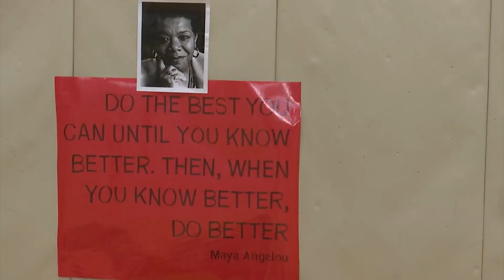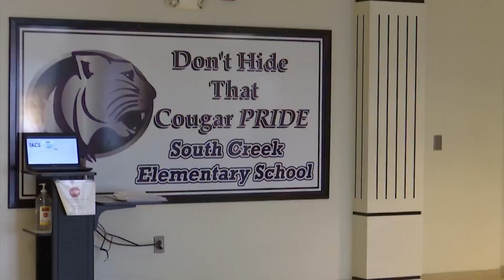Martin County School hosts Black History program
South Creek Elementary School held its Black History program on Friday, which included a wax museum.